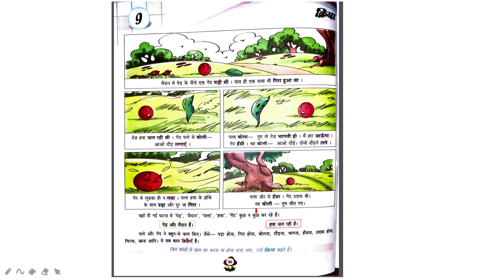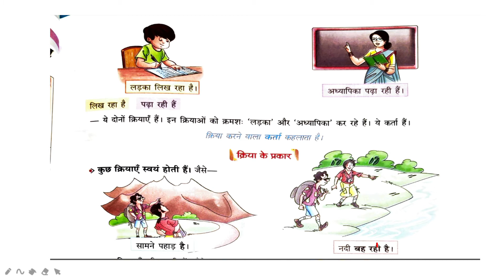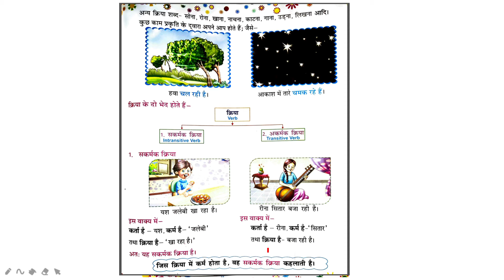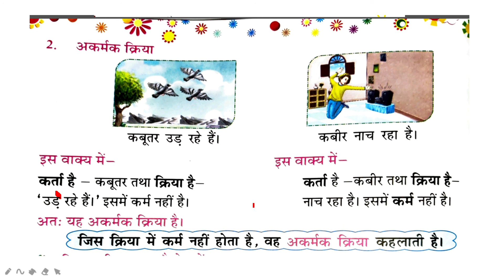Hindi-1 Class4 27-08